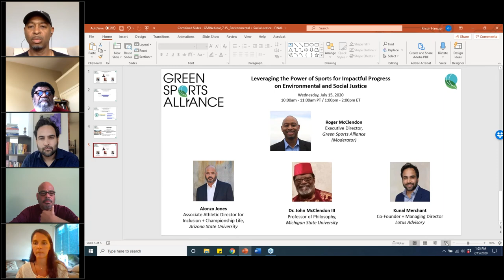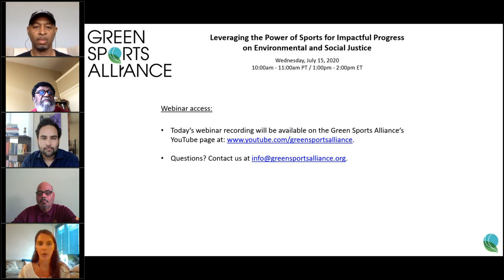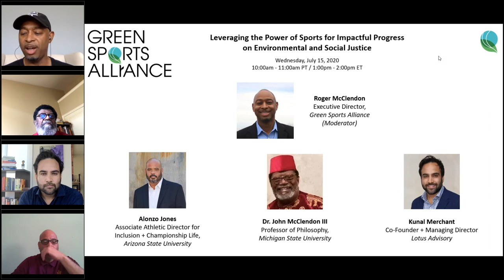Leveraging the Power of Sports for Impactful Progress on Environmental and Social Justice - 7/15/20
Sports are a catalyst and platform for change. How can we leverage the power of sports to accelerate material progress on environmental and social justice issues as we support the Black Lives Matter movement and the Sport for Climate Action Framework? How can we combat institutional racism alongside climate change? In this discussion we will dive into examples of how teams, leagues, brands and athletes are making their voices heard and backing them up with meaningful action.

Welcome
Kristin Hanczor| Senior Partnership Manager, Green Sports Alliance
Moderator:
Roger McClendon | Executive Director, Green Sports Alliance

Speakers:
Alonzo Jones | Associate Athletic Director for Inclusion + Championship Life, Arizona State University
Dr. John McClendon III | Professor of Philosophy, Michigan State University
Kunal Merchant | Co-Founder and Managing Director, Lotus Advisory

Sign up to receive future Green Sports Alliance webinar invitations